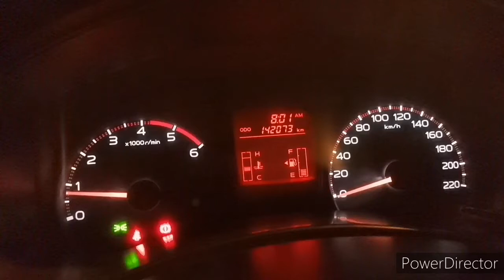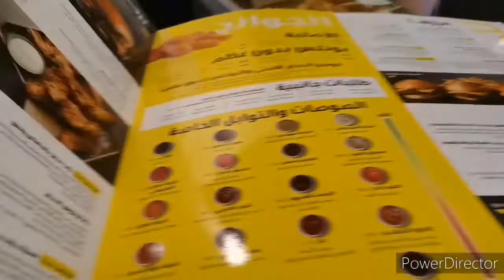SA WAKAS NAKAPAG BROASTED CHICKEN MUKBANG NA AFTER LOCKDOWN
This video is all about friendships bonding by doing mukbang.